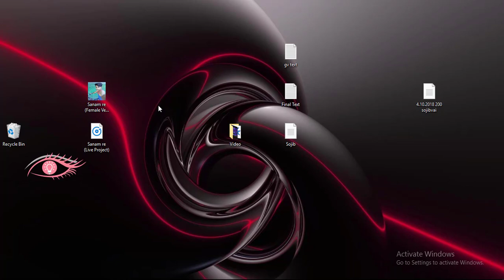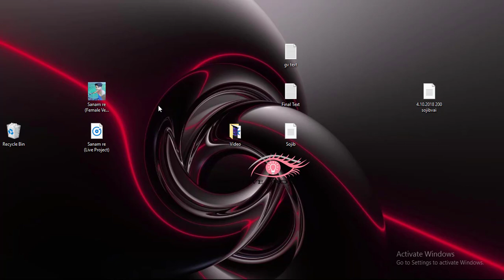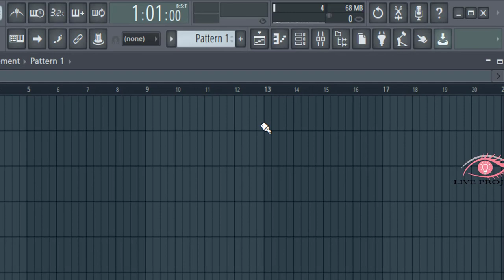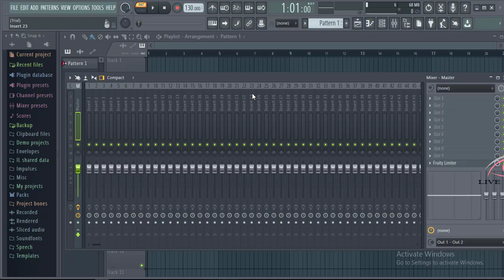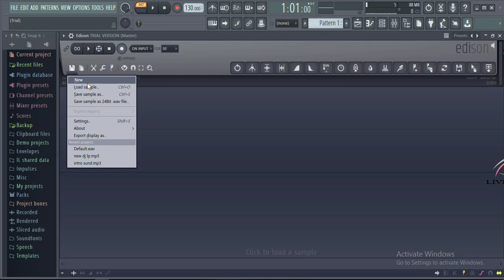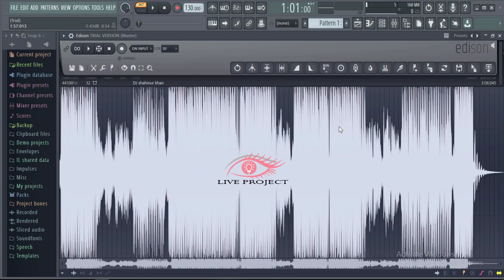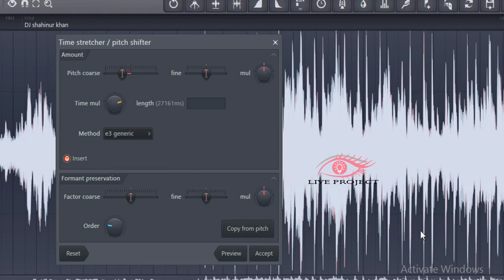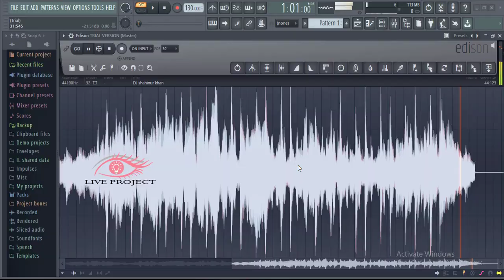How to make DJ Songs (Fl Studio) Bangla tutorial Part-04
any song voice change_(female to male/male to female)
FL Studio Bangla Tutorial Part-04